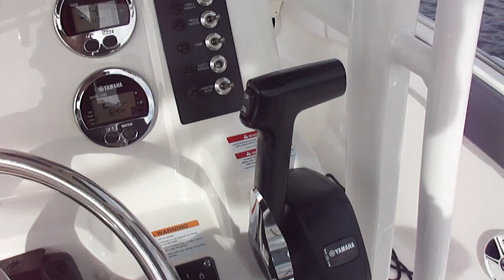2018 R222 Center Console Deceleration Boulder Boats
Boulder Boats Lake Test 12/14